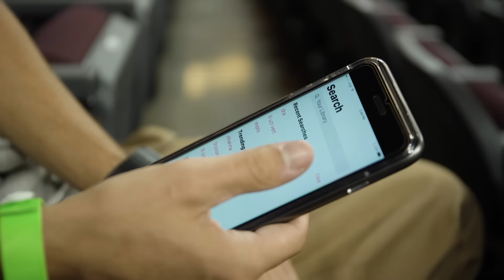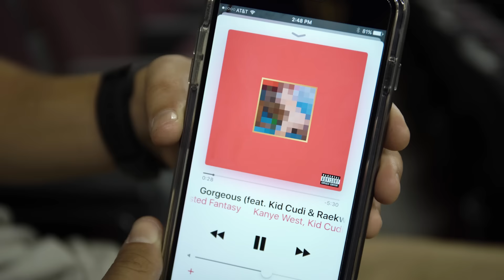Tom Asta | Playlist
Tom Asta has a song for every occasion. We had him pick five of his favorite mood enhancers from his playlist.